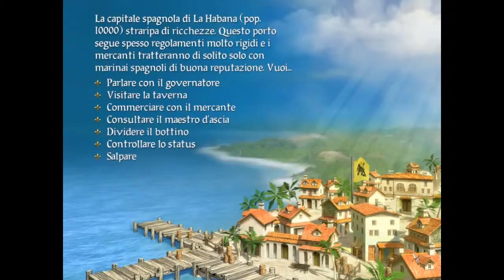Sid Meier's Pirates ITA 12 - Sfida all'Olonese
In questo episodio finalmente recuperiamo l'antico tesoro e tentiamo la nostra sorte contro il sesto pirata: il temibile Olonese